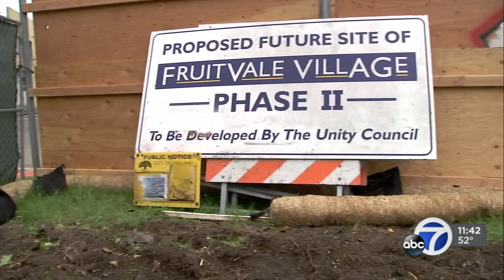Oakland Mayor Libby Schaaf discusses Raiders, teacher strike, housing and more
Oakland Mayor Libby Schaaf paid a visit to ABC7, where she discussed reports of the Raiders reaching a deal to lease the Coliseum for next season, what's next following the Oakland teacher strike, housing and other important topics.

-- Follow us for breaking news as it happens.